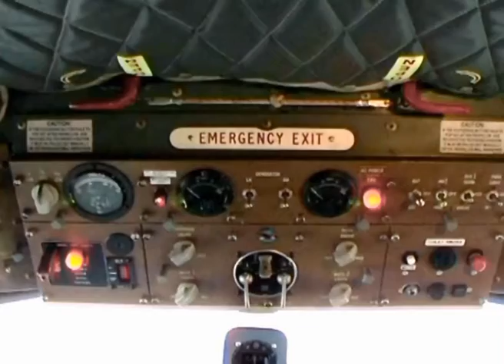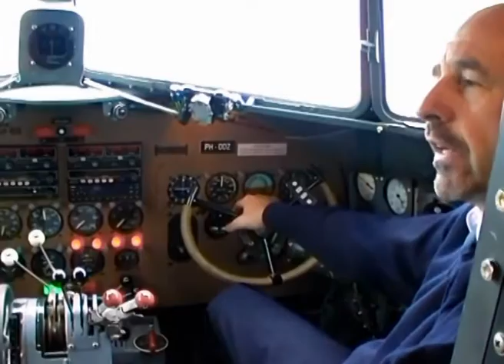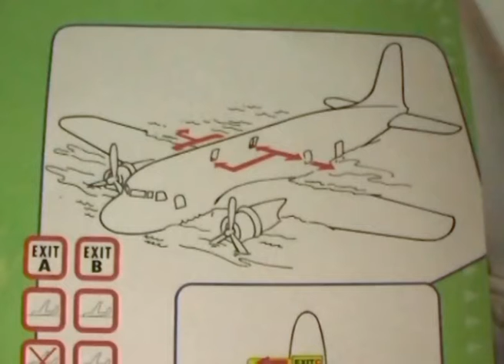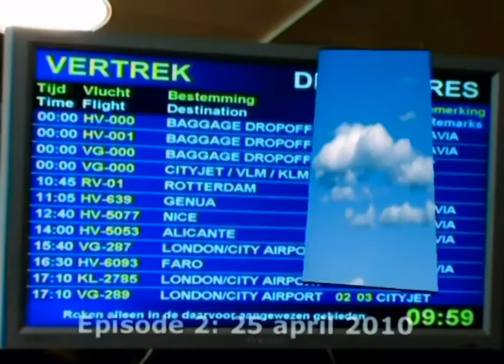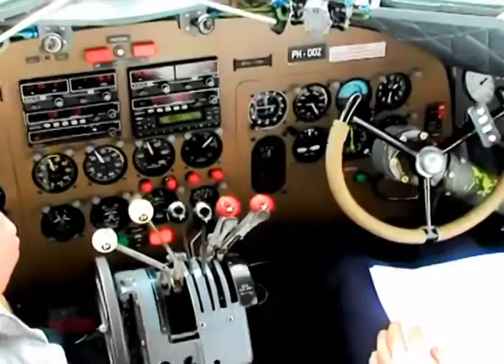Een vlucht met een oude DC-3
Verslag van een vlucht in 2010 met de oude gerestaureerde PH-DDZ Douglas DC-3 Dakota van de Dutch Dakota Association ( nu Dutch Classic Airlines ) vanaf Rotterdam Airport. Dit is een filmpje uit de collectie van